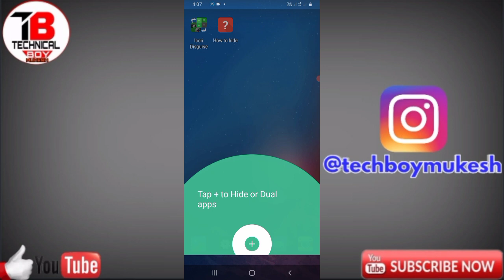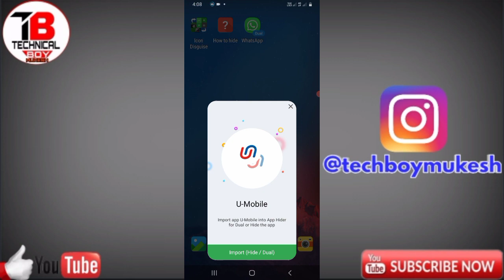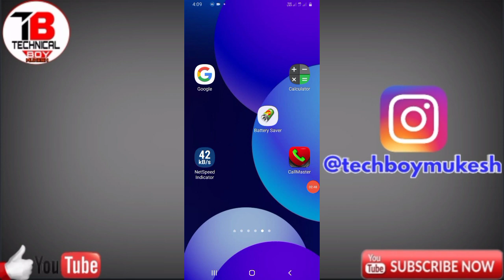Vivo Y20g Hide App | Vivo Y20g App Hide Kaise Kare | Tech Boy Mukesh